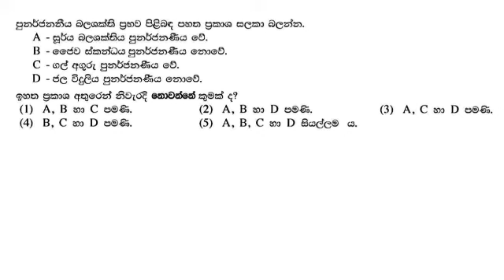A/L Engineering Technology MCQ No : 262 sinhala medium